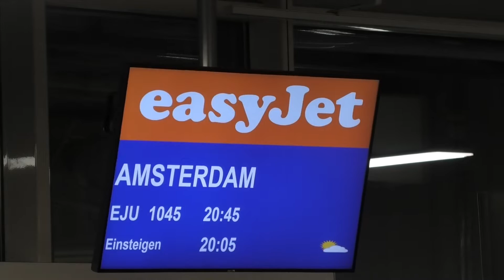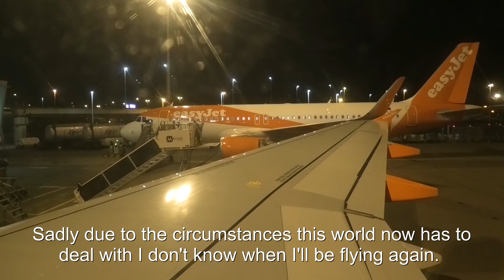Full Flight! Easyjet Airbus A319 | Basel - Amsterdam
A quiet evening flight with Easyjet from Basel to Amsterdam. Enjoy!
Note: For the record, this is an A319. I think I mentioned it as an A320 multiple times in the video.

Flight info:
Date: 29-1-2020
Airline: Easyjet
Aircraft: Airbus A319-111 OE-LKQ (10 Years Old)
Flight nr: U21045
From: Basel Mulhouse-Freiburg EuroAirport BSL/LFSB
To: Amsterdam Schiphol Airport AMS/EHAM
Seat: 14F